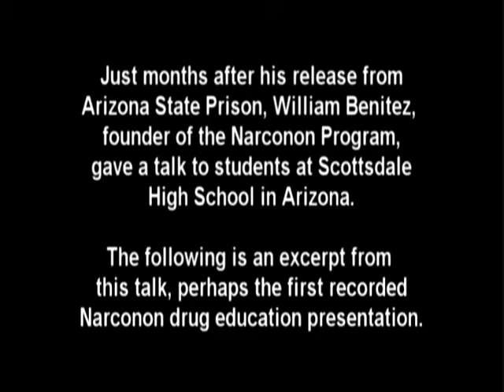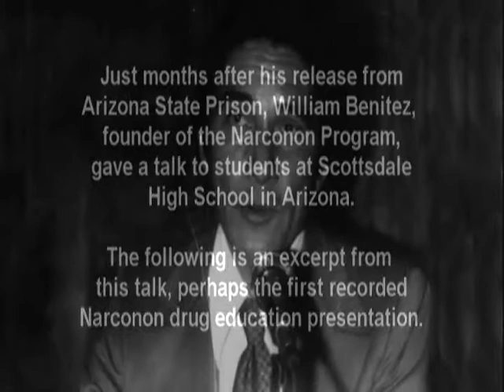ATLANTA RECOVERY CENTER William Benitez lecture.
The Narconon New Life Detoxification Program has resulted in astonishing improvements in students who consistently report:

- Greater energy.
- Reduction or elimination of many symptoms associated with drug addiction, including depression, irritability and fatigue.

With the Narconon Drug Rehab Program, stable recovery is achievable! Once past the physical cravings, through the Narconon New Life Detoxification program, the student develops life skills that will help in maintaining a productive, drug-free life. At Narconon developing a realistic and workable sense of personal ethics and responsibility is a vital part of this recovery. Personal addiction can be ended! Our statistics at narconon show that the majority of our narconon graduates have achieved this freedom.

Narconon is a network of drug and alcohol treatment facilities located throughout the world.
Narconon graduates go on to do very well in life. The skills they learn at narconon will help them lead happy healthy lives.

If you or someone you know abuses OTC medication please call narconon at 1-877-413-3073 or visit narconon on the web